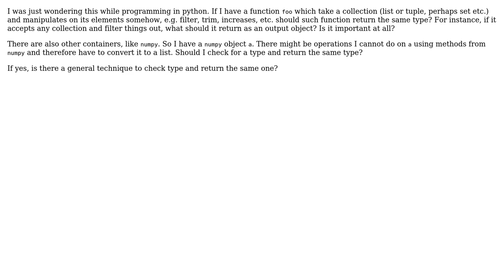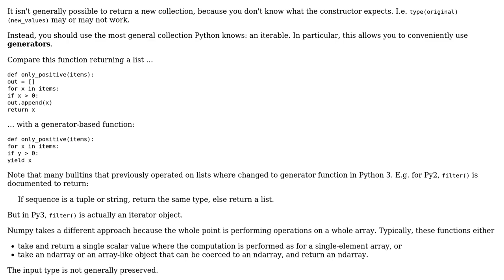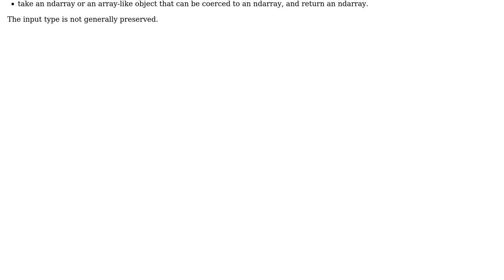Software Engineering: Function that manipulates collection and return the same type (2 Solutions!!)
Software Engineering: Function that manipulates collection and return the same type

With thanks & praise to God, and with thanks to the many people who have made this project possible! | Content (except music & images) licensed under CC BY-SA | Music | Images & others | With thanks to user Jorg W Mittag user Celdor user amon and the Stack Exchange Network Trademarks are property of their respective owners. You are responsible for your own actions.